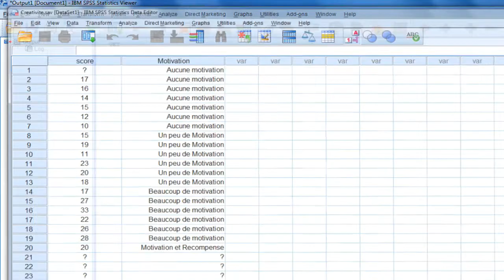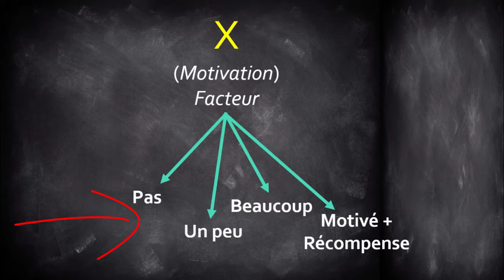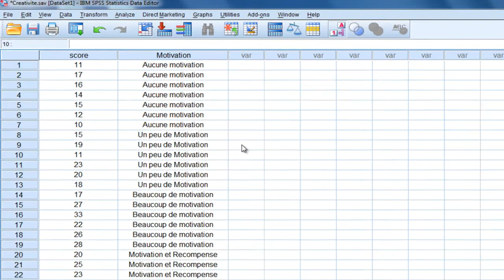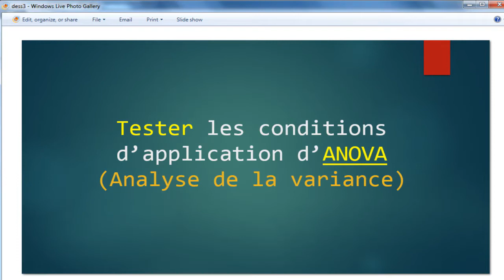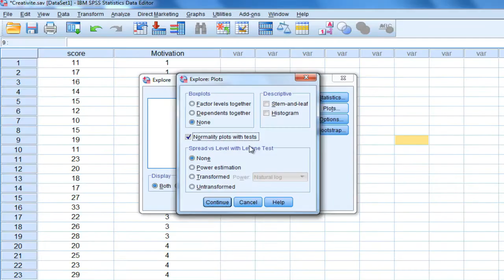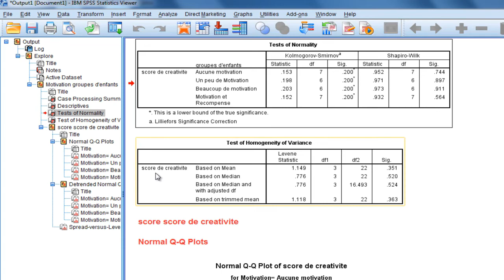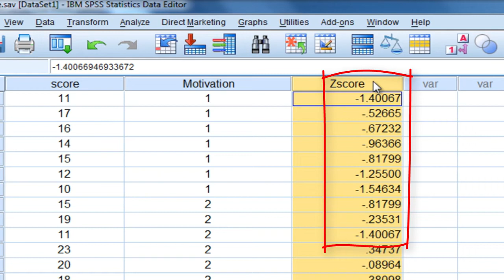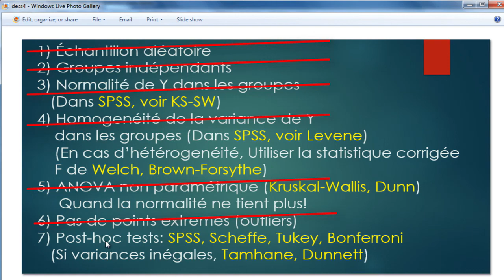SPSS (tutoriel)/ ANOVA 1 facteur (groupes indépendants) PART1